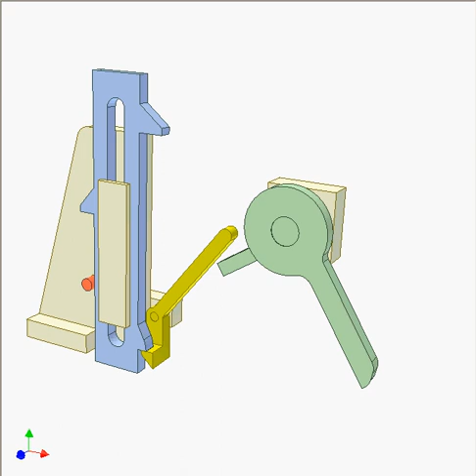Dwell Slider Mechanism 3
The green twin crank rotates with slow speed. The blue slider reciprocates with quick return and dwells at its end positions. The slider and the yellow pawl return by their weight or by springs force (not shown). Angle between the levers of the twin crank decides dwell time.